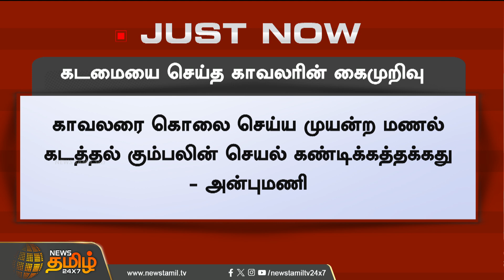மணல் கடத்தல் கும்பலின் ஆவேசம்.. காவலரின் கைமுறிவு..அன்புமணி காட்டம் | Newstamil24x7 | Police